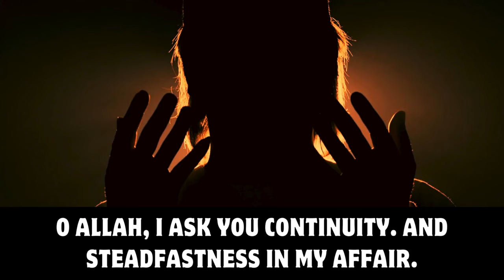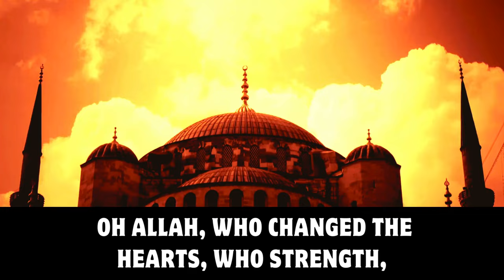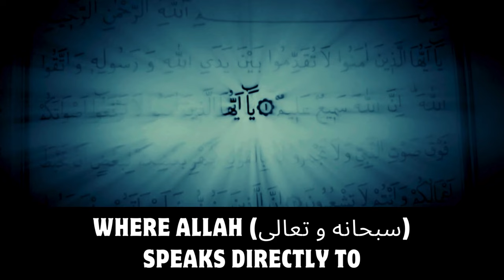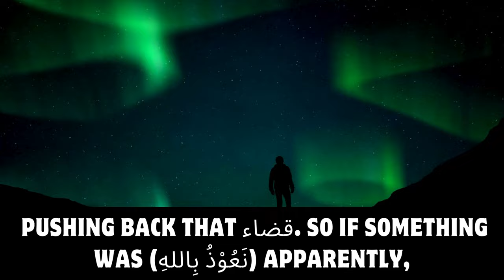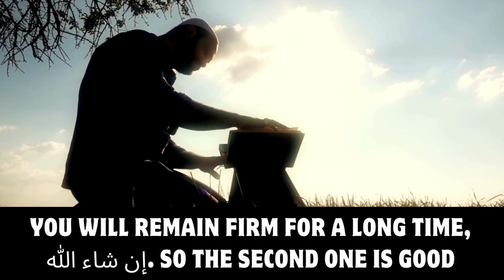2 Tips To Stay Guided & Become A Better Muslim | Islamic Advice | Wael Ibrahim | Motivational Speech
Dua and Good Company
Dua to stay on the right path
Dua for steadfastness
Prayer (dua) for Steadfast Heart
Daily Islamic Supplications
Dua from Hadith
Tips To Become A Better Muslim
2 Tips To Stay Guided - Motivating Reminder
Two practical tips
How can we maintain our steadfastness after making a positive change?
Two Very Important Points
Number one is Dua

اَللّٰھُمَّ اِنِّیْ اَسْاَلُکَ الثَّبَاتَ فِی الْاَمْرِ
"O Allah, I ask you continuity. And steadfastness in my affair"

The most beloved act in the sight of Allah is what? Continuous act of worship, even if it is little,
even if it is small.

The Prophet Muhammad ﷺ said
احباب العمالی الا اللہ عدوامہ و انقلب۔

The most beloved deeds to Allah (سبحانه و تعالى‎) are continuous actions, continuous deeds even  if they are little

اللهمّ يا مثبت القلوب، ثبت  قلبي على دينك..
" Oh Allah, who changed the hearts, who strength, strengthened the heart. Make my heart firm upon your deen, upon your religion."

first tip if you wanted to remain upon the straight path. Do not give up on Dua
This is the most powerful tool Allah  (سبحانه و تعالى‎) had given us
It is the only tool that can change your destiny.
If you want to make a change, dua is number one on the list.

دعاء والقضاء يعتلجان إلا يوم القيامة
they're actually fighting one another until the day of judgment.

The قضاء of Allah is coming down to take place and the dua of a person is going up, pushing back that قضاء. So if something was (نَعُوْذُ بِاللهِ) apparently,  bad was going to happen, your Dua(pray) can make a change. So do not ever overlook the power of dua(pray). And especially if you wanted to remain firm, steadfast, these two duas, you should memorize them, you should teach them to others

Secondly Good Company
Fear Allah
Lower Your Gaze
Backbite
Look at bad women
Drink, smoke

Thing that can make your heart, you know, steadfast upon the true path of Allah (سبحانه و تعالى‎) is to engage in da'wah.

second one is good Company

The hadith, The Prophet Muhammad ﷺ
المرء علا دين خليله
A person will be inclined to follow the religion of his friend

be careful of who are your friends

Motivating Reminder
Islamic Advice
Motivational Speech
Inspiring Speech
Islamic Videos
Islamic Reminder
Inspiring Video
Motivational Video

Speaker: Ustadh Wael Ibrahim